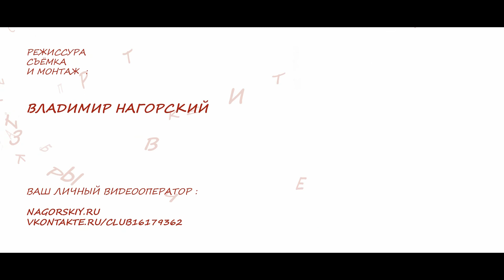Мара --Львы и СефардыВозьми Меня в Небо ГлавClub 20.04.12.wmv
Мара Владимировна Кана (при рождении Марина Владимировна Нестерова; 25 ноября 1978 года, Москва) — российская рок-певица, автор песен. Является автором нескольких песен из альбома «АтакА» певицы Линды, в том числе хита «Цепи и кольца».
Содержание
[убрать] 1 Биография 2 Студийные альбомы 3 Концертные альбомы 4 Синглы 5 Интересные факты 6 Ссылки

[править] Биография

Родилась 25 ноября 1978 года в Москве. До 2000 года жила в подмосковной Ивантеевке, потом переехала в Москву. По словам родственников, петь начала уже в 2 года. По собственной инициативе в 10 лет пошла в Ивантеевскую детскую музыкальную школу по классу гитары. Первую песню написала в 1989 году. Вот как сама певица вспоминает об этом:
« Первую песню помню, она была написана учительнице начальных классов. Пели мы её вдвоём с мальчиком-одноклассником, было очень трогательно. А слова вспомнить могу, но с трудом. Это был 89-й год, это было очень давно. »

Мара сочиняла песни во время учёбы в музыкальной школе, затем во время работы в джазовом ансамбле, участвуя во всевозможных юношеских конкурсах. Однако о профессиональной музыкальной карьере Мара задумалась лишь тогда, когда её творчество впервые оценил профессиональный продюсер. Впрочем, карьера развивалась не очень быстро. Мара получала высшее образование не в области музыки и в 2001 году закончила Московский университет потребительской кооперации по специальности «Финансы и кредит. Банковское дело». Лишь в 2003 году в эфире «Нашего Радио» впервые прозвучала песня Мары «Самолёты». Песня несколько недель была в хит-параде «Чартова дюжина». Второй сингл Мары, «Дельфины», также попал в хит-парад. Ещё более известной стала композиция «Холодным мужчинам», на которую был снят клип.
[править] Студийные альбомы 2003 — Откровенность (альбом) дизайн: студия..другие.. 2005 — 220V 2012 — Два мира

[править] Концертные альбомы 2008 — Unplugged

[править] Синглы
Название Год
Чё на чём 2004
Angel Schlesser 2005
Невзаимная любовь 2006
Беда 2007
Калевала 2008
Целуя сердце 2009
Лотосы 2010
Япония 2011
Головокружения 2012
Два мира 2012
[править] Интересные факты На фестивале «Нашествие — 2004» при исполнении песни «Секс» грудь Мары увидели более 20 000 человек. Участвовала в съёмках для журнала «MAXIM»